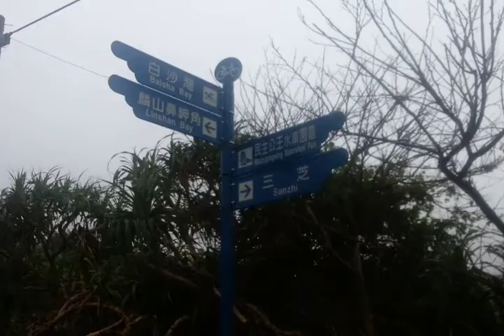2013 12 16 Nature Walk part 2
A walk along a bicycle path and beach part 2 of 4